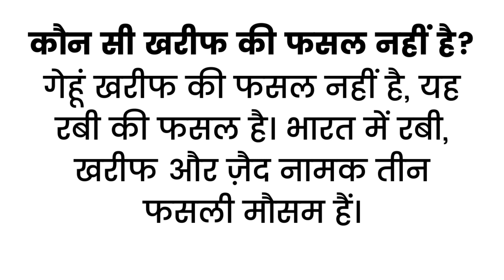कौन सी फसल खरीफ नहीं है ?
गेहूं रबी की फसल है, यह खरीफ की फसल नहीं है।
रबी के दौरान गेहूं, जौ, मटर, ग्राम और सरसों का उत्पादन होता है।

Your Queries 👇👇
1. class 10
2. Class 9
3. Class 8
4. Class 7
3.Class 6
4. Class 5
5. Class 4
6.Class 3
7. Class 2
8. Class 1
9. . class 10 k swal
10. Class 9 k swal
11. Class 8 ke swal
12. Class 7 ke questions
13.Class 6 swal
14. Class 5 k swal
15. Class 4 ke swal
16.Class 3 ke swal
17. Class 2 ke questions
18. Class 1 prashn
19. Questions answer
20. short questions
21. very short questions
22. long questions
23. objective questions
24. mcq questions
25. paribhasha
26. defination
27. meaning
28. full forms
29. ncert solutions
30. ncert solutions in hindi
31. ncert notes
32. ncert notes in hindi
33. ncert solution for class 10th
34. ncert solution for class 9th
35. ncert solution for class 8th
36. ncert solution for class 7th
37. ncert solution for class 6th
38. ncert solution for class 5th
39. ncert solution for class 4th
40. Important GK Questions and answer for 4. Competitive Exams
41. MCQ Quiz Test
42. GYAN MANCH RB
43. Important questions
44. Quiz test Mcq
45. competitive questions
46. competitive general questions
47. Hindi
48. geography
49. history
50. civics
51. maths
52. politicle science
53. gk
54. india gk in hindi
55.  gk questions and answers
56. lucent gk
57. lucent gk
58. lucent gk in hindi video
59. lucent GK in hindi
60. lucent geography in hindi
61. lucent geography
62. geography gk question
63. geography gk in hindi
64. lucent 1000 question
65. lucent 1000 prashn
66. lucent gk ka nichod
67. lucent gk important question
68. lucent gk important question in hindi
69. lucent gk important topics
70. lucent ka nichod science
71. lucent for ssc cgl
72. lucent for ssc
73. lucent for railway
74. geography gk
75. lucent mcq
76. lucent mcq in hindi
77. lucent book gk
89. general knowledge questions and answers
90. samanya gyan
91. g.k questions in hindi
92. gk question answer
93. sarkarinaukarigk​​​​
94. gk ke sawal
95. knowledge
96. question answer
97. general knowledge questions
98. gk knowledge
99. जनरल नॉलेज
100. जीके
85. gk today current affairs
86. question
87. सामान्य ज्ञान
88. general knowledge ke question
89. gk knowledge
90. gk dijiye
91. general class
92. general knowledge ki video in hindi
93. general knowledge gk
94. general knowledge questions and answers
95. General knowledge video
96. General knowledge 2021
97. general knowledge for kids
98. general knowledge quiz
99. general knowledge ke question
100.
118. g. k
119. quiz
120. g k question
121. gyanmanch rb
122. ज्ञान मंच आर बी
123. g.k. question with answer
124. answer
125. lucent gk
126. GK 2020
127. GK 2021
128. GK 2022
129. g,k
130. जीके के सवाल
131. GK Police
132. GK IAS
133. GK IPS
134. g. k. question in hindi
135. janral nolej in hindi
136. gyanmanch rb 2022
137. gyanmanch rb 2023
138. gyanmanch rb 2024
139. tense
140. current affairs
141. g.k questions
142. gk today current affairs
143. जी के
144. gk​​​​
145. G_K​​​​
146. g_k​​​​
165. Gk GK gK जीके gk